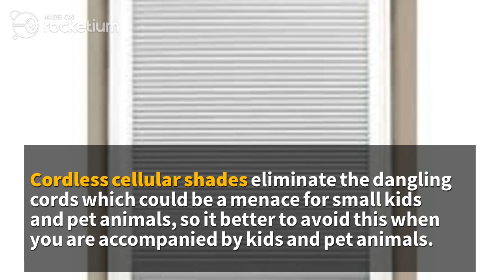what to look in an ideal cellular shades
The cellular shades is a type of window shade made from one continuous piece of fabric and they either roll up or down. It is attractive, versatile and energy efficient. The presence of haircomb shaped airpockets provides high insulation from the external environment. It has different types of shades to choose upon your requirements.